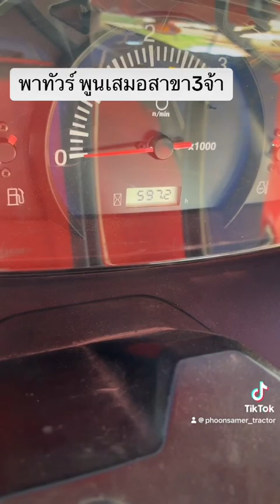รีวิว ร้านพูนเสมอแทร็กเตอร์สาขา3กันจ้า